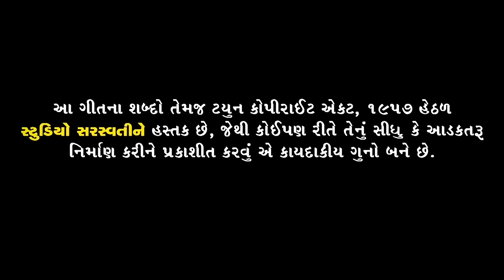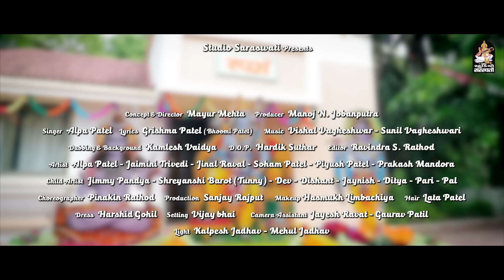ALPA PATEL | Hare Krishna Rama Mahadeva | અલ્પા પટેલ | હરે ક્રિષ્ના રામા મહાદેવા | New Song 2021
અમારું નવું સાહસ "STUDIO SARASWATI WEB" ને નીચે આપેલી લિન્ક ક્લિક કરી આપના મોબાઈલ માં એપ્લિકેશન ફ્રી ડાઉનલોડ કરો અને નિહાળો હિન્દી - ગુજરાતી વેબ સિરીઝ, ફિલ્મો, ગીતો, કોમેડી, સંતવાણી, ડાયરા, બાળકો વિગેરે માટે :-

Song : HARE KRISHNA RAMA MAHADEVA.
Singer : ALPA PATEL
Lyrics : GRISHMA PATEL ( BHUMI PATEL )
Music & Compose : VISHAL VAGHESWARI - SUNIL VAGHESWARI
Concept & Director : MAYUR MEHTA
Dubbing & Background : KAMLESH VAIDYA
D.O.P : HARDIK SUTHAR
Editor : RAVINDRA S. RATHOD
Artist : ALPA PATEL, JAIMINI TRIVEDI, JINAL RAVAL, SOHAM PATEL, PIYUSH PATEL,PRAKASH MANDORA
Child Artist : JIMMY PANDYA, SHREYANSHI BAROT (TUNNY), DEV, DISHANT, JAYNISH, DITYA, PARI, PAL
Choriographer : PINAKIN RATHOD
Production : SANJAY RAJPUT
Media Partner : RDC MEDIA PVT LTD